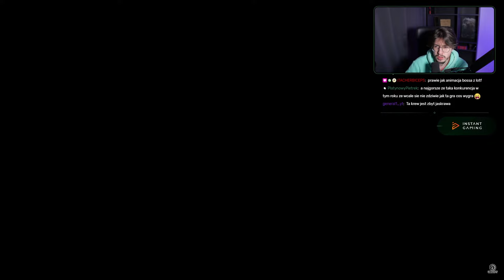Assassin's Creed: Shadows WYGLĄDA BARDZO ŹLE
Tamae ogląda fragment rozgrywki z nowego AC: Shadows i jest mocno zszokowany..